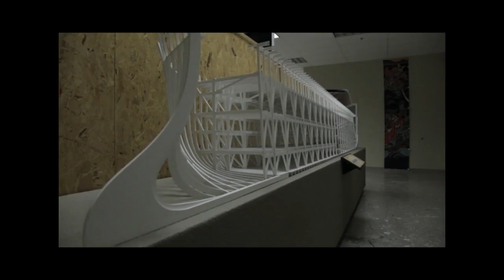Ann White Interviews Ken Ham – Founder of Answers in Genesis, Ark Encounter and Creation Museum